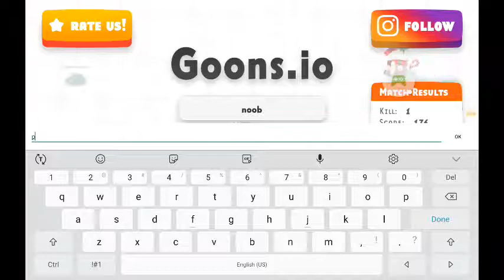Noob vs pro vs God in goons io